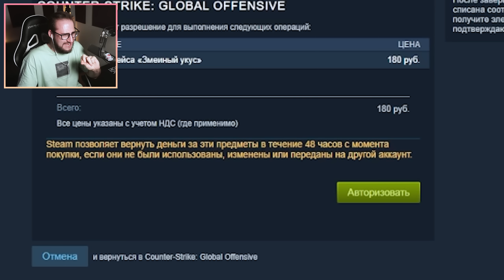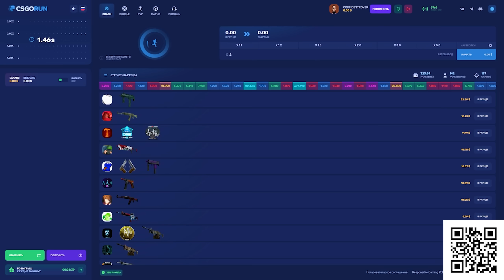У МЕНЯ ГОРИТ Ж*ПА! ИГРАЕМ С ТЕМ ЧТО ВЫПАДЕТ ИЗ КЕЙСА ЧЕЛЛЕНДЖ В CS:GO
Фрибет на 2$ - coffi2bucks

Играем в игру под названием CS:GO ( Counter-Strike:Global Offensive ). Сегодня мы потеем в новом соревновательном режиме под названием - Напарники. По сути, этот режим почти тоже самое, что и обычный соревновательный режим, но со своими изменениями! Карта меньше по размерам и битва идет 2 на 2. Решили зайти и вспомнить былые времена. Надеюсь вам понравится!